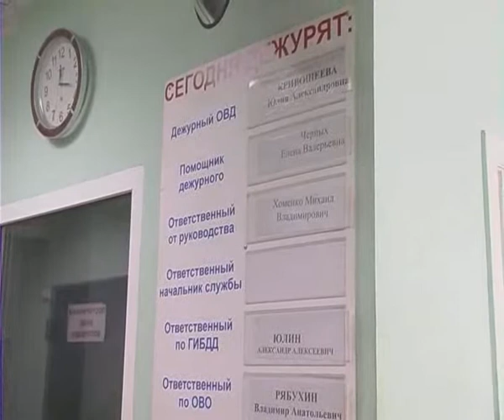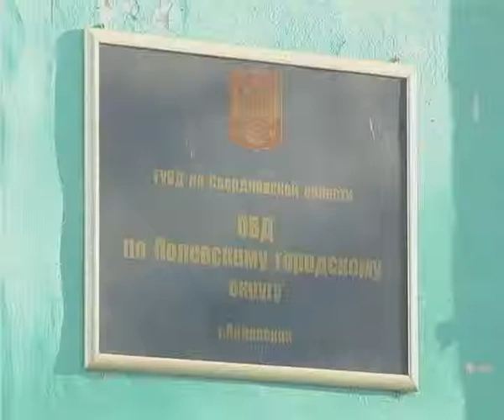Криминальная хроника.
Новости